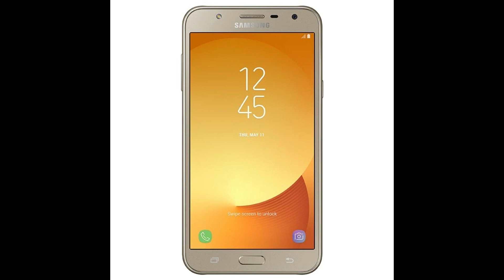INSTALA FIRMWARE PARA SAMSUNG GALAXY J7 NEO SM-J701M VERSION DE ANDROID 8.1 ACTUALIZADO 14/02/2019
DONACIONES

DATOS DEL FIRMWARE

    PDA/AP Version J701MUBS6BSB4
    CSC Version J701MTCE6BSB1
    MODEM/CP Version J701MUBS6BSB4
    Region TCE— Mexico
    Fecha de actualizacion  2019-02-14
    Oreo OS Version 8.1.0
    Peso: 2.65GB

LINK DE DESCARGA DEL FIRMWARE

"Y PARA INSTALAR EL FIRMWARE OCUPAS ESTAS HERRAMIENTAS"

USB DRIVERS PARA SAMSUNG

DESCARGAR WINRAR AUTOACTIVADO